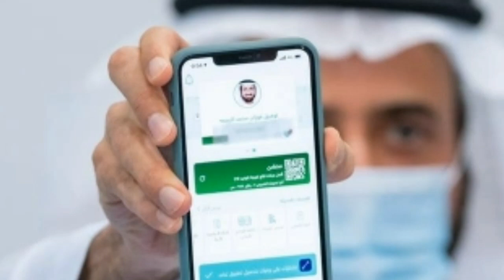Saudi GACA Flights Update| GACA New Order to All Airlines to Verification of Vaccine Before Boarding